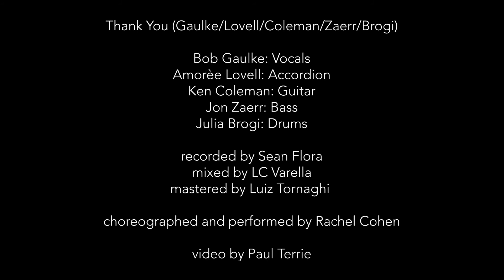Thank You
Featuring Rachel Cohen
Directed by Paul Terrie/Pavlo Terekhov
Thank You (Gaulke/Gaulke-Coleman-Lovell-Zaerr)

Bob Gaulke: Vocals
Ken Coleman: Guitar
Amorèe Lovell: Accordion
Jon Zaerr: Bass
Julian Brogi: Drums
recorded by: Sean Flora
mixed by: LC Varella
mastered by: Luiz Tornaghi

thank you for taking what I didn't need
the fear I felt soon turned to relief

I've never felt so free
if I could only do for you what you did for me

blown round the world chained to things
that's the curse you lifted

my mind could never rest
my body knew another way to live

took my wallet you took my watch
ripped my underwear on a rock

took desire you took pride
in taking the day into the night

now I've got nothing left
don't even have you to thank

I've never felt so rich